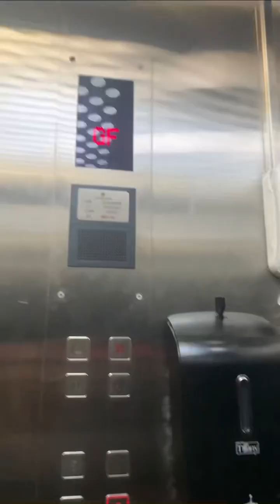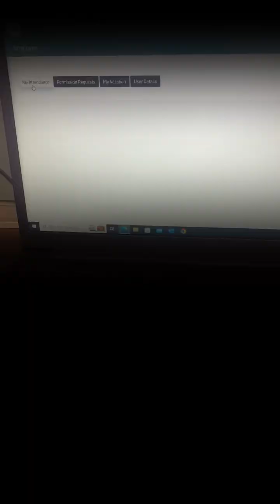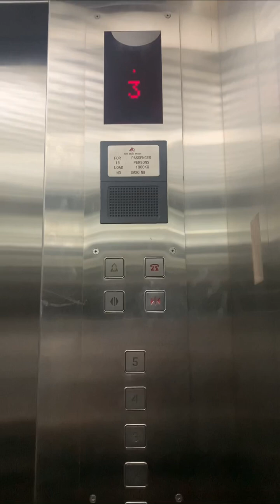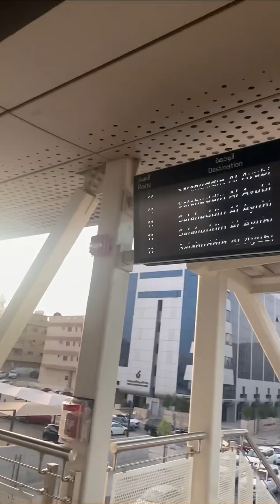BAGO ANG DAY-OFF TRABAHO MUNA | OFW LIFE | SAUDI LIFE | Tsong Bokbok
DAY-OFF na bukas pero bago ang araw ng pahinga, samahan nyo muna ako sa daily routine natin kapag araw ng pasok. Tara, walk with me mga tsong. Literal na samahan nyo akong maglakad. 20-30mins walking lang naman mga tsong. Hehe 🤭